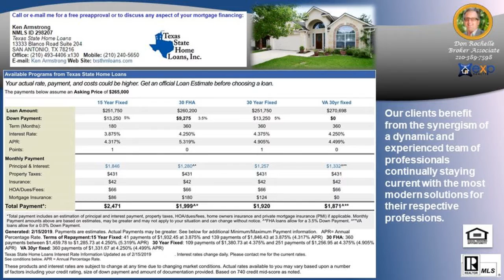Looking for the best Real Estate Agent in RIDGE CREEK Subdivision 78015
Looking for the best Real Estate Agent in RIDGE CREEK Subdivision 78015 - Call/Text Don at Top Buyer Top Listing Agent in RIDGE CREEK Subdivision Boerne San Antonio 78015 Number #1 Listing Agent Number #1 Buyer Agent in RIDGE CREEK Subdivision Boerne San Antonio 78015 - Real Estate Broker - Realtor - MBA - Artist with over 20 years of experience, personally handling over $120 million in real estate transactions from the first time home buyer to multi-million dollar residential and commercial properties in multiple markets.  Native San Antonian with knowledge of all parts of the city and the pulse of changes to come. San Antonio, Texas, Bexar County and surrounding counties: Comal, Kendall, Guadalupe, Medina, Bandera, Real, Uvalde, Gillespie and Hill Country.  Call/Text Don at , ASK ABOME UT DISCOUNT MOVE UP PROGRAM Hiring an experienced agent/broker and knowing how to qualify him or her, see article seems to be most logical thing to do to assist a person/family with home buying or selling which is usually the largest single personal investment transaction of most people. It is not the brokerage company but the individual agent that counts and the experience they bring with them.  Many buyers and sellers feel more comfortable or obligated to work with a friend or relative agent but financially successful people research who is the best to handle significant investments, not rely on who they know in their circle, Choose wisely!   Don Rochelle Realty Group at EXP Realty : Interested in Art - I am also an Artist using found objects of metal , wood, and stone making wood sculptures, functional art. , see YouTube channel Piddler Found Art